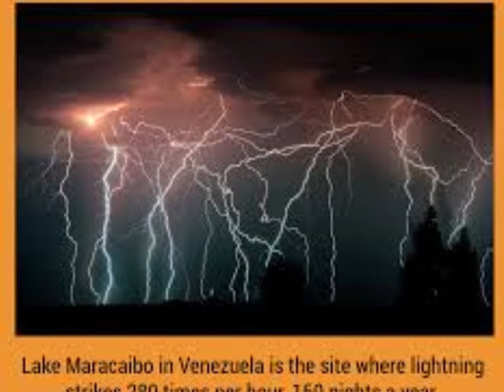El Lamento del Niño Jesus Llanero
O Lord, we pray to you for all people who are in a huge suffering in Venezuela and throughout the world. Lord, we acknowledge our faults, and the time for cleansing has come. We ask you, please, Lord that we be strong to bear what we are living now. We ask you Lord, that you allow us to be in the Light, to continue seeing your Works.
Amen

O Señor te rogamos por las personas que sufren en Venezuela y en el mundo entero. Señor, reconocemos nuestras faltas, y ha llegado el tiempo de la depuración. Te pedimos favor Señor que seamos fuertes para soportar lo que estamos viviendo. Te pedimos Señor, que nos permitas ser en la Luz, para continuar viendo tu Obras.
Amen